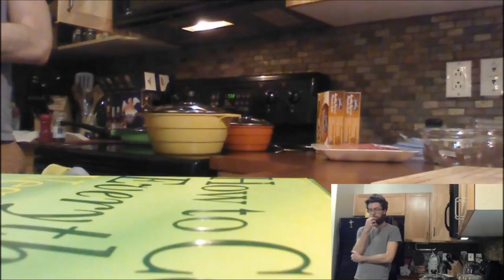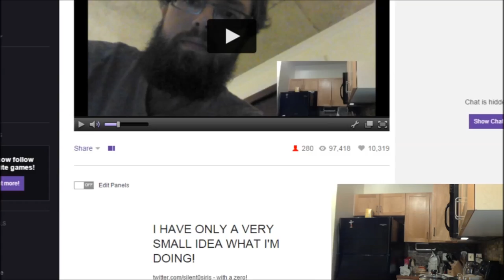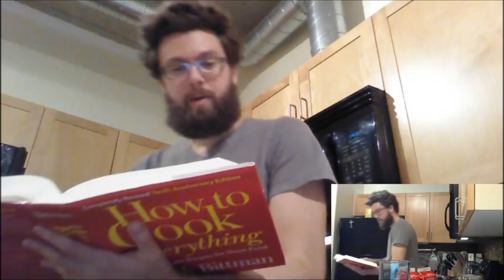The Start Menu Pilot Episode - Beefy Mac n Cheese & Broccoflower - Pt 01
Steven cooks food for you, tasting and describing everything as he goes.